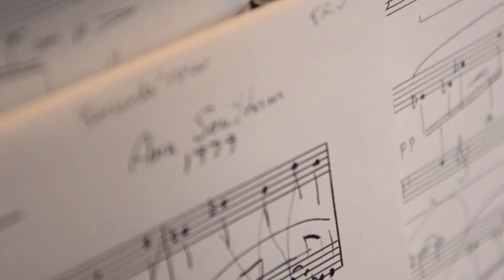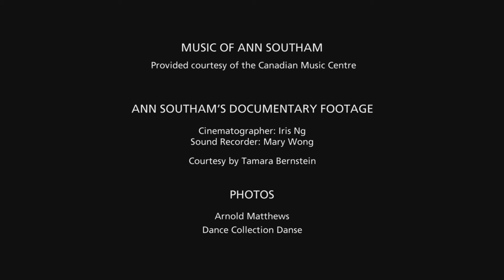Canadian Composer Ann Southam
Canadian composer Ann Southam was a trailblazer in Canadian classical music, and a feminist.

Ann was a piano student at Banff Centre in the '50s and '60s, and after her death, her books, CDs and documents were donated to Banff Centre archives, where they remain.

Leighton Artists Studio resident, Tamara Bernstein, was at Banff Centre in 2015 to write about Ann's legacy and to help catalogue Ann's papers.